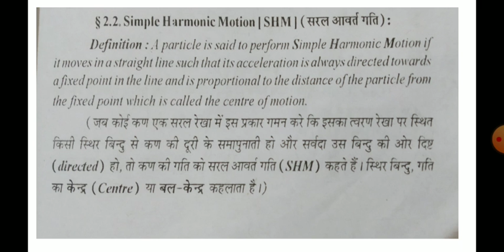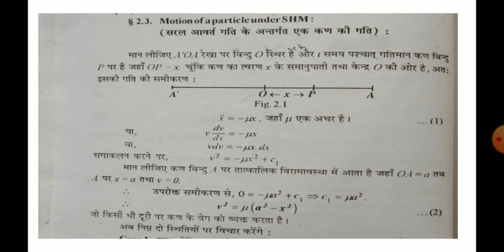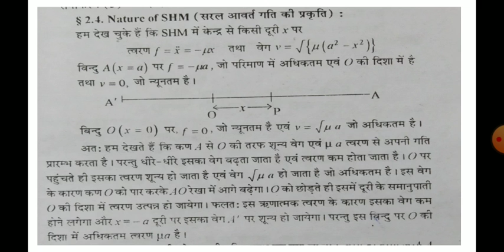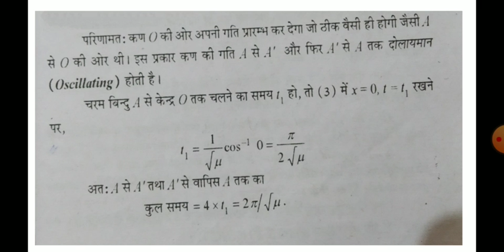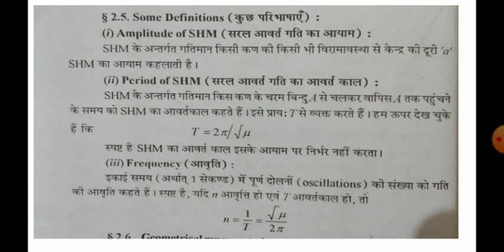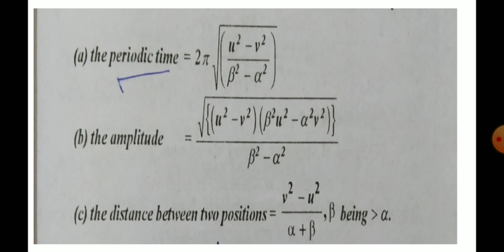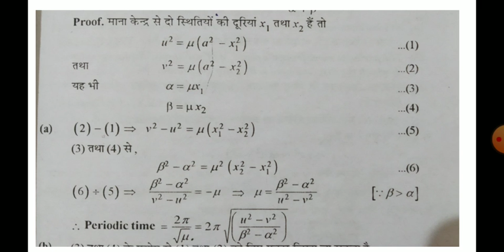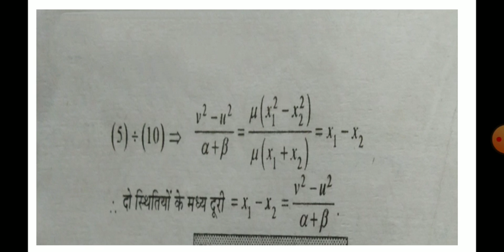B.sc.II year maths, paper-3, TOPIC-S.H.M, part-1, By Rajendra